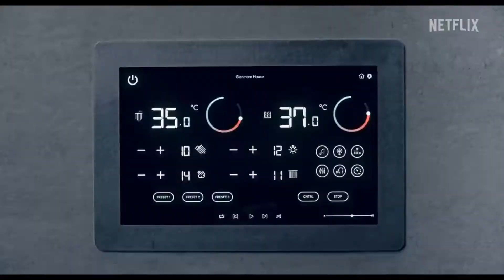Man vs Sonic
Returning to cause chaos only one man can stop him.

Parody Trailer Of Man vs Bee but instead featuring the cursed blue devil from the original sonic trailer.